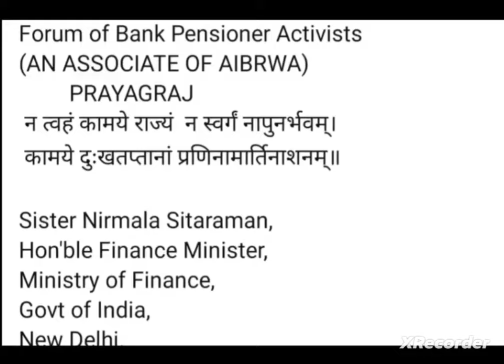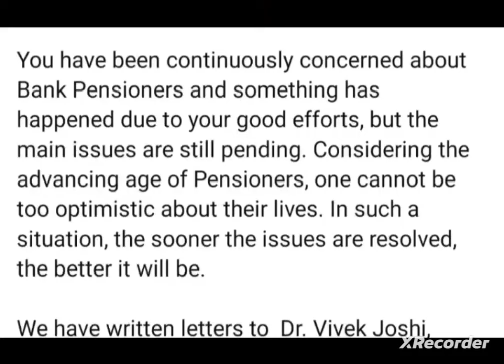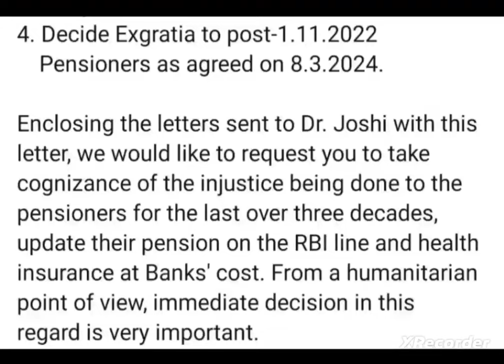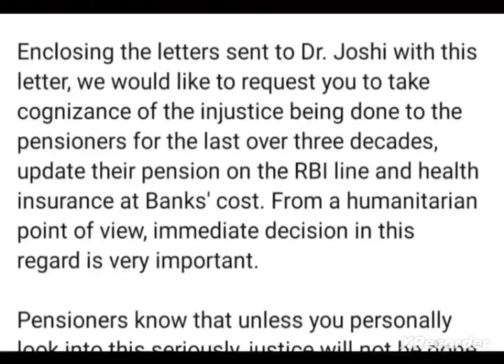Bank pension updation :: To honourable